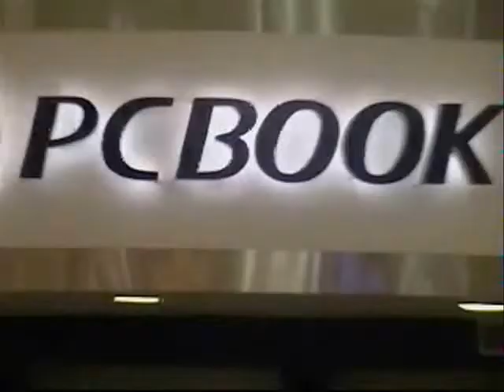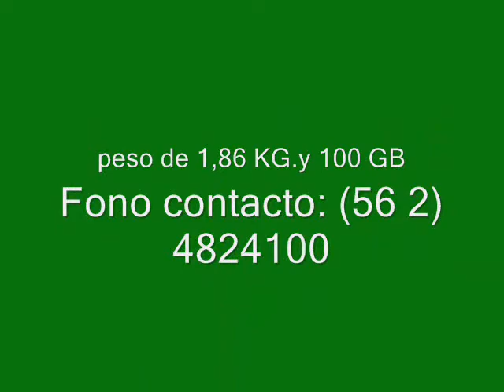Chile/ PCBOOK Store lidera el mercado de la computación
PCBOOK Store  lidera el mercado de la computación portátil, lanzando lo último en notebook.

Noticias Alfa Chile
NA/Anclada en el Mall Alto Las Condes se encuentra una de las tiendas mas destacadas en materia de ventas e importación de equipos portátiles del área de la computación, se trata de PCBOOK Store , la que por estos días lanzará al mercado la ultima joyita de la afamada marca Toshiba , con un peso de tan solo 1,86 KG. Con un disco duro de 100 GB, memoria RAM de 1.024 MB (512 +512),capacidad para todas las tarjetas de almacenamiento y lector de huella digital , con dimensiones asombrosas en su tamaño de tan solo 30.00 x 22.60 x 3.40 cm.
Esta verdadera exclusividad ya esta a la venta y su precio es de
 $ 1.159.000, IVA incluido, la novedad fue presentada por el ejecutivo Carlos Cuevas , quien destaco las múltiples cualidades que hacen de este pequeño un verdadero gigante de la línea de computadores portátiles y único en el mercado nacional , importado exclusivamente por PCBOOK de Alto Las Condes .
Ahora si nuestros lectores se interesan en conocer esta maravilla pueden dirigirse al Mall Alto Las Condes o llamar al fono: (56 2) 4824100 o al fono celular: 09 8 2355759.